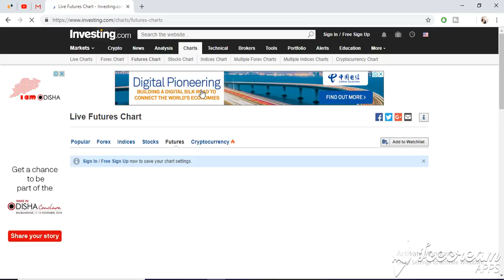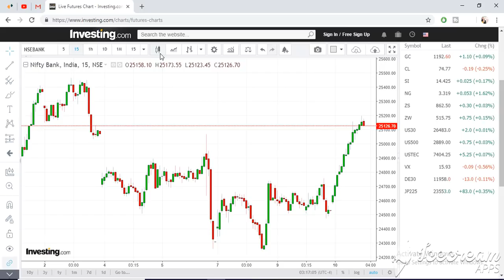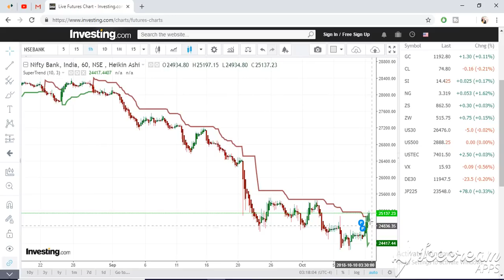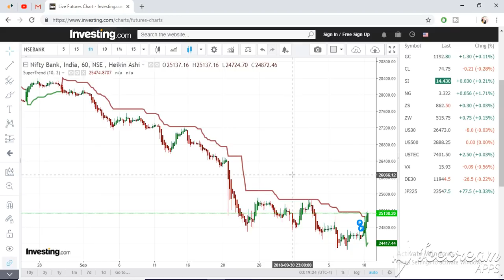free buy sell software analisis for new trader profit 50000 per lot mcx nse bse investing com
HIGH ACCURATE free telegram -
SHIVAY TRADING

 download Nse
buy sell signal software – Best Trading Software for stocks, commodities, currency. How to choose the best Trading Software ? Trading software for stock market or share market means the software which helps you take trading decisions. There are thousands of trading software for share market. That is why we get confused. So which one is the best? Below are the criteria that must need to be fulfilled by that software. 1) It must be an easy trading software. We are traders. So we are always busy with trading. If the software is hard to understand then it is quite natural that one can incur losses by mis-using the software in wrongful way. So the trading software that you are using must be very useobviously robustness, these all makes a trading software unbeatable. 2) Real time trading software. By real time we mean to say that the stock information(basically called stock data) must be realtime or with very little delay(less than 1 second). Plus the data must not miss any tick. As a whole this data should be authentic and first hand data that is obtained from the stock exchanges. 3) Segments: Commodities, Equities and Currencies. Some traders want Mcx trading software while others want Nse trading software. Some peoples also need Currency trading software. But what happens if all these segments of Mcx, Nse, Currency are packed into a single software? That will really be a great software. 4) After sale service. Whether a Software works or not depends on internet, PC health, antivirus and obviously the trading software itself. If any of the factors gets problem you need immediate support from professional Technical Support person to solve the matter. Hence, you must take care that what are the working hours of the software company. Hence, buy sell Professional, the ultimate Trading Software for stock market. This software automatically shows you the Buy and Sell signals on the live chart. Green arrow shows BUY signal and Red arrow shows SELL signal. It does all the analysis job for you and show the best opportunities to trade on intraday. Best Trading strategy for share market: buy sell signal filters out the best trading ideas and strategies for stock market. Its primarily based on statistics and trend reversal theory. But what makes its logic so powerful? It is actually its popularity. To prove this just click on the Performance button on the bottom right corner of this site. You will find that when a buy signal come, thereafter the stock rushes like rocket. Why the stock gives profit immediately after the signal comes? Because, we have more than 10,000 customers accross the globe. What you need to do is that “just join the party of 10,000+ users and enjoy the profits everyday. Do you need the best Trading Tips? Absolutely not because with buy sell re just self dependent. All the task is being done by this trading system to provide the most accurate tips/signals for you. Apart from accurate Buy and Sell signals you are also getting buy sell signal which is a software to show you the target profit. Stop Loss NOT required. The excellent feature of this software is that “Stop Loss is NOT necessary”.